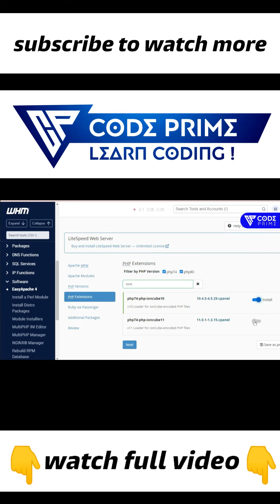ioncube loader error fixing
In This Javascript Tutorial series video, you are going to learn How to fix the ioncube loader error in php | ioncube loader

OUR FREE TUTORIAL COURSES

=⟩ If you want business cooperation or any help, please

.Thanks To Supporting Us.